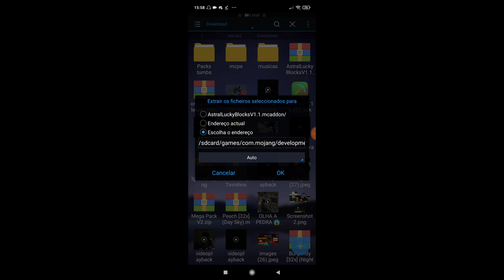A MELHOR LUCK BLOCK DO MCPE 1.16.201 LUCK BLOCK ASTRAL /COMO INSTALAR ADDONS !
ADONS

DOWNLOAD do LUCK BLOCK ASTRAL

myate tumbmaker

canal do black 🐟

Sobre mim

download do meu gravador

猸愷煂燄煂燄煂燄煂燄煂燄煂燄煂燄煂燄煂燄煂熲瓙

meu discord

meus conteúdo dos !